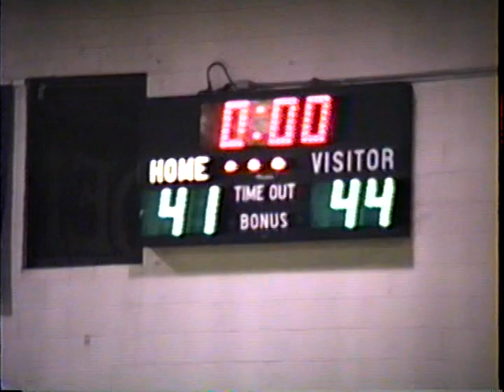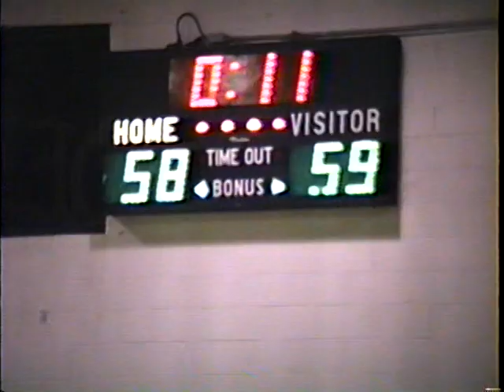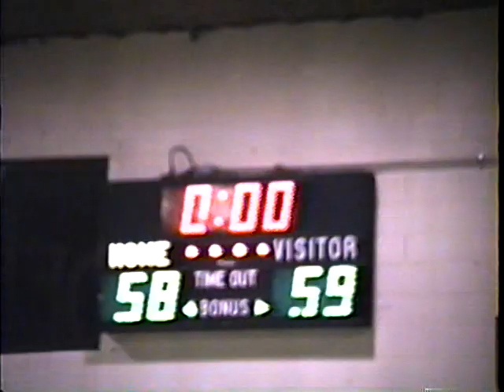2-THS v Regis 1/6/1989